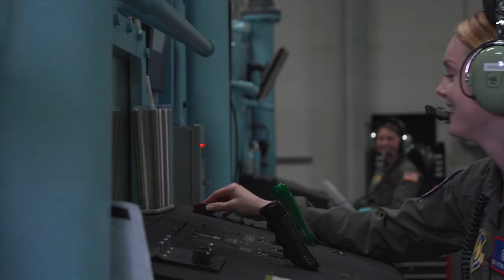First All-female Altitude Chamber Flight B-roll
WRIGHT-PATTERSON AFB, OH, UNITED STATES
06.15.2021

B-roll footage of both the crew and class of an altitude chamber flight that was made of only women for the first time to celebrate women in the workplace and military, Wright-Patterson Air Force Base, Ohio, June 15, 2021. (U.S. Air Force video by Austin Smith)

Film Credits: Video by Austin Smith
88th Air Base Wing Public Affairs

AFRL
USAF
WPAFB
711 HPW
Celebrate Women
Chamber Flight